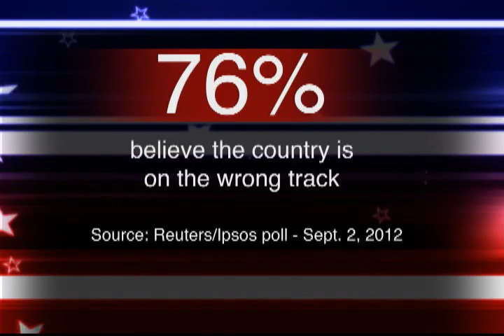Democratic National Convention: What Do the Democrats Need to Focus On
Andrew Whitman, Dominic Carter, Fmr. Assemblyman Richard Brodsky, and Democratic Political Humorist Rob Taub discuss what the Democrates need to focus on at the Democratic National Convention and the poll numbers on Richard French LIve.